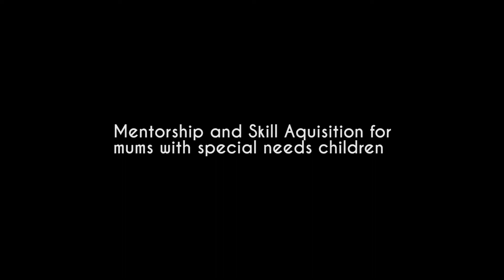Mentorship & Skills Acquisition for Mums of children with special needs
Diary of A Special Needs Mum Initiative trained mums of children with special needs so that they could become financially empowered to meet their needs.